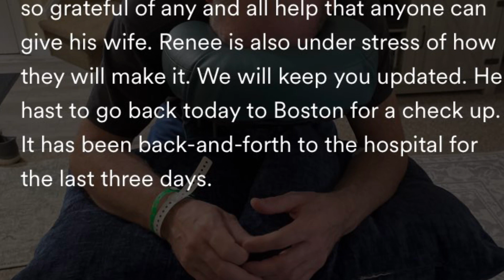Please can you donate towards my retina detachment surgery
Hi, my name is Gail I am fundraising for my son-in-law, Bobby Charlton, who is getting ready to have surgery on his left eye tomorrow for retinal detachment and he will be out of work for quite some time. He is possibly losing 75% of his eyesight in the left eye. He’s such a wonderful person and deserving of our help in this time of need. He has expressed how this is such a nervous time.

All your generosity will help them with medical and other bills. We will keep you informed of the progress.
Updates (2)

Today
by Gail March, Organizer
Hi folks, Bobby has arrived home. He’s in for a very long recovery from the left eye retinal detachment surgery. He will be having 75% loss of his eyesight in the left eye he will be out of work for quite some time I’m posting the picture of how he hast to sleep to keep his face down from moving the retinal surgery procedure. he is so grateful of any and all help that anyone can give his wife. Renee is also under stress of how they will make it. We will keep you updated. He hast to go back today to Boston for a check up. It has been back-and-forth to the hospital for the last three days.